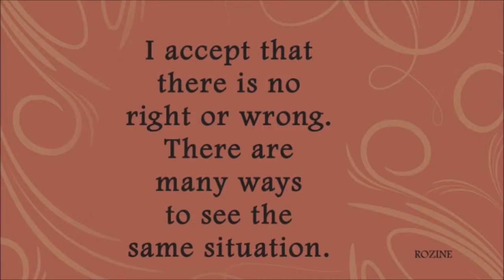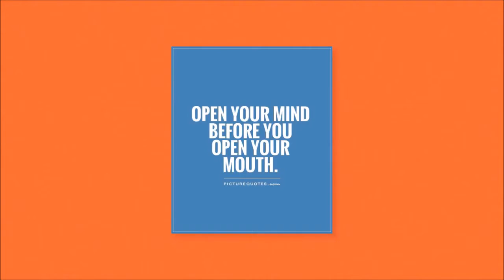To be OPEN-MINDED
What does being "open-minded" to you mean ?